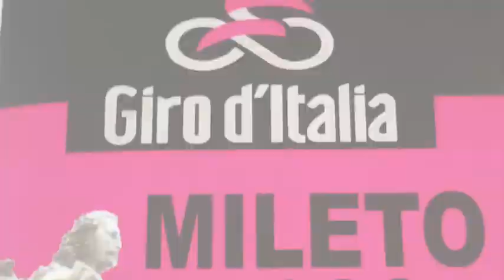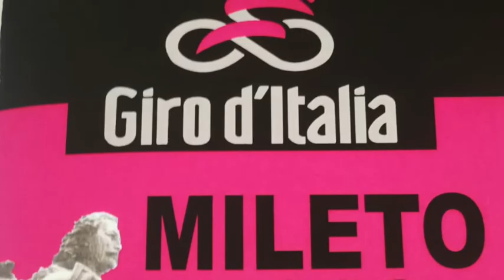Intervista a Gerardo Sacco - Presentazione Tappa Giro d'Italia - Mileto Camigliatello Silano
Intervista a Gerardo Sacco - Presentazione Tappa Giro d'Italia - Mileto Camigliatello Silano (Cs)
20 novembre 2019